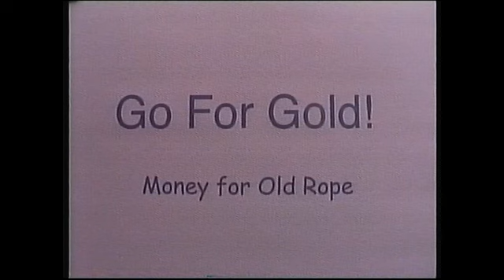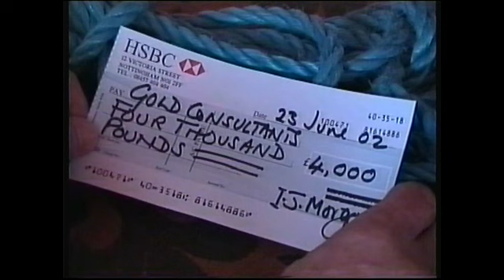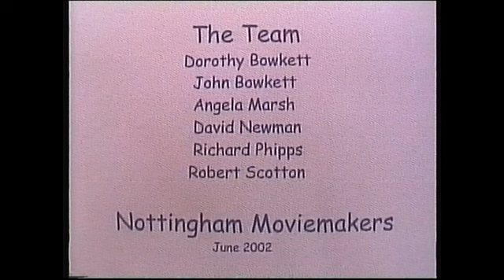Go for Gold 2002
Go for Gold " money for old rope " 2002
MMM make a movie in a day